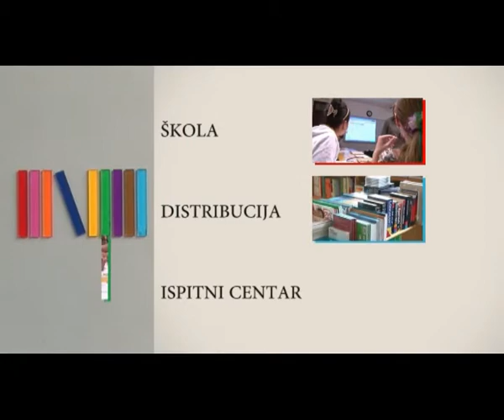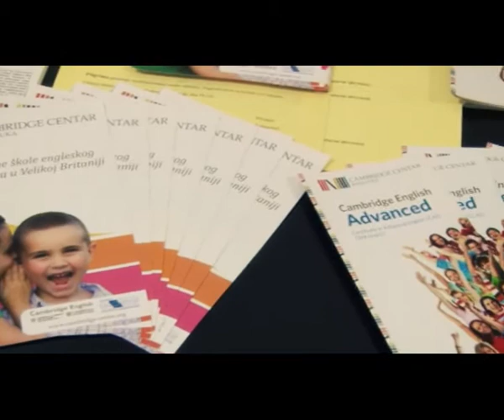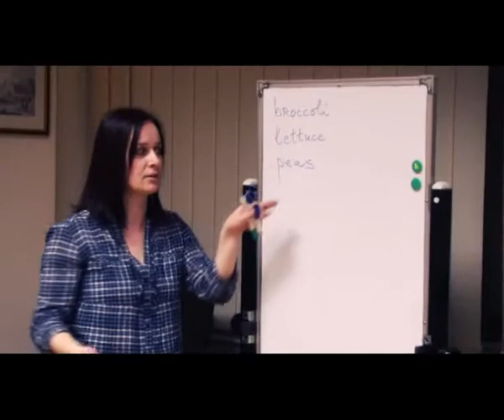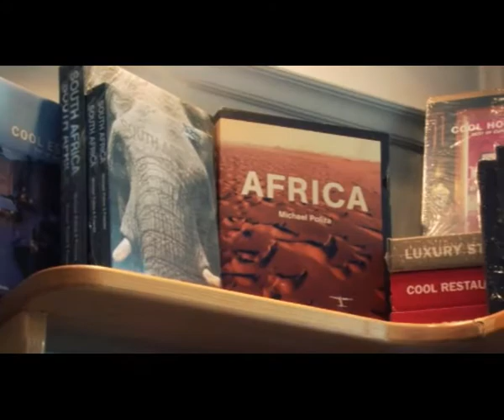CAMBRIDGE Centar Banja Luka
Cambridge Centar je osnovan 1998. godine u Banjaluci, kao jedino preduzeće za usluge i promet u obrazovanju u Republici Srpskoj. U okviru preduzeća je Škola engleskog jezika, Knjižara, Otvoreni ispitni centar Univerziteta u Kembridžu za ESOL ispite iz opšteg i poslovnog engleskog jezika i Služba za prevođenje.